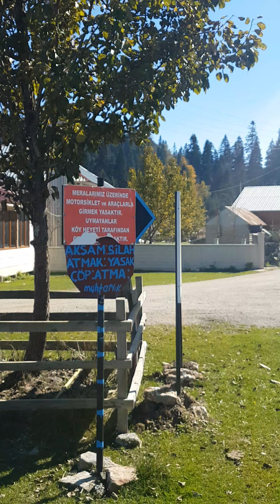Çiğdemli yaylasına çıkış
Son düzlükteyiz 16 km lik yolu bitirdik son 1 km
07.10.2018